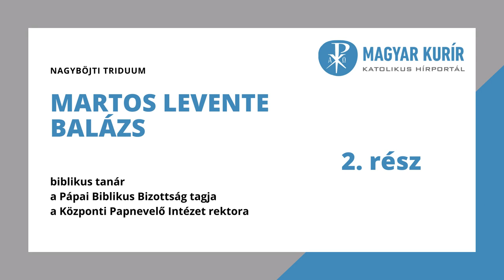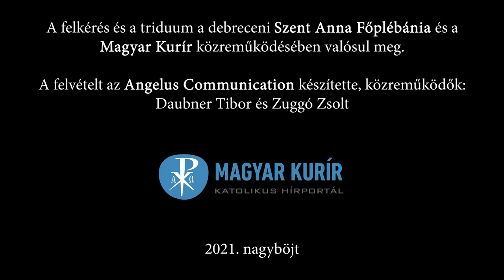Nagyböjti triduum Martos Levente Balázzsal – 2. rész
Közeledünk a nagyhéthez, templomaink többségében ilyenkor szoktak triduumokat tartani. Az ezeken való részvétellel tesszük magunkat lelkileg még alkalmasabbá húsvét titkának megünneplésére.

A járványügyi helyzet miatt idén számos templomban elmarad az évről évre várt háromnapos lelki felkészülés. Ezért arra kértük Martos Levente Balázs biblikus tanárt, a Pápai Biblikus Bizottság tagját, a Központi Papnevelő Intézet (KPI) rektorát, legyen Olvasóink segítségére.

Virágvasárnap, nagyhétfőn, nagykedden, március 28. és 30. között, délután 6 órától várjuk Önöket a képernyők előtt, a Magyar Kurír YouTube-csatornáján közreadjuk triduumos elmélkedését.

Készüljünk együtt a nagyhéten a megváltás titkának, örömhírének befogadására!

A felkérés és a triduum a debreceni Szent Anna Főplébánia és a Magyar Kurír közreműködésében valósul meg. A felvételt az Angelus Communication készíti.